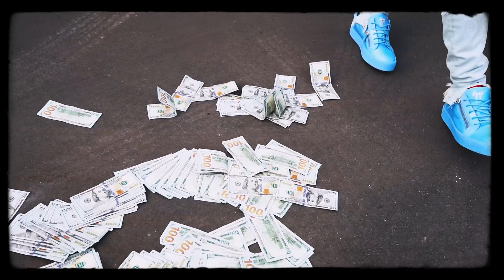rideordie- read all about it (shot by: ​⁠@2MDigital_ )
King Von type beat, Pooh Shiesty type beat, Lil Durk type beat free